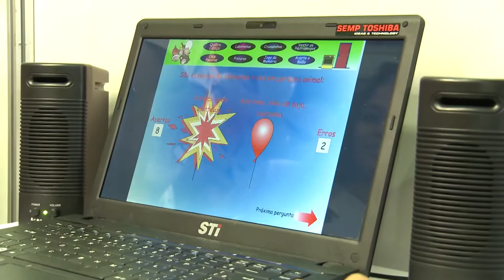Unisc Notícias - 10/11/2014 - Bloco 1